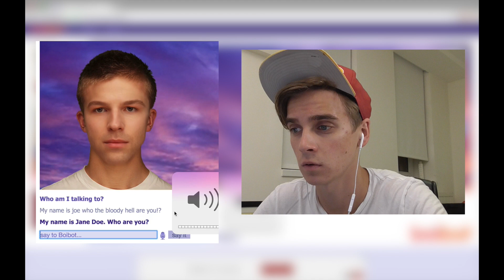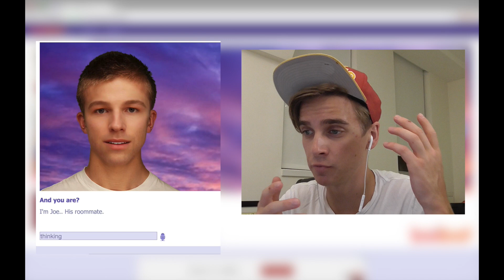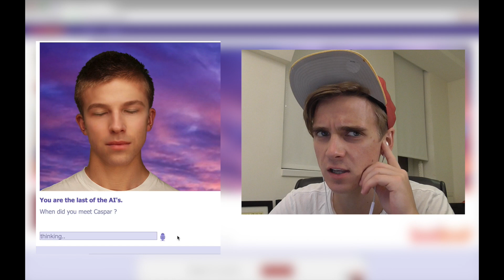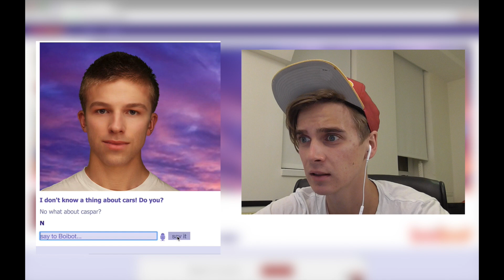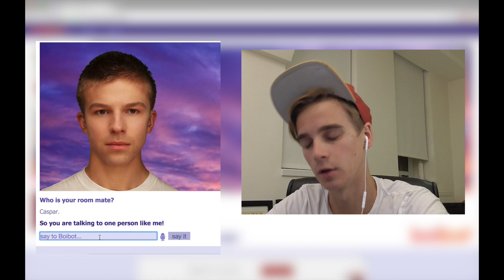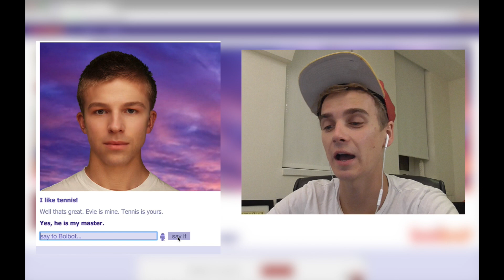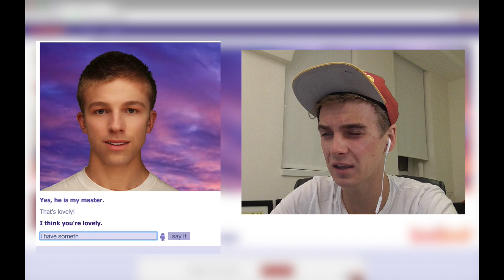BOI BOT LOVES MY ROOMMATE?!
►I PREFER EVIE.

►My Links:
Vine: ThatcherJoe